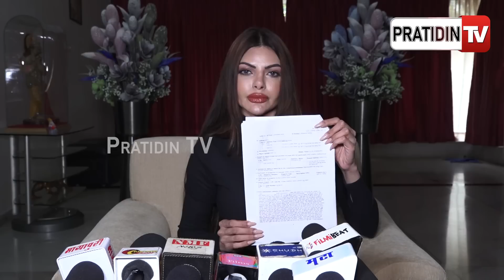ବେଡରୁମ୍ ରେ ପଶି କହିଲେ, ମତେ ଛୁଇଁବାକୁ ଦିଅ ନହେଲେ ତୁମ କୁକୁରଙ୍କୁ ମାରିଦେବି।। Sherlyn Chopra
ବେଡରୁମ୍ ରେ ପଶି କହିଲେ, ମତେ ଛୁଇଁବାକୁ ଦିଅ ନହେଲେ ତୁମ କୁକୁରଙ୍କୁ ମାରିଦେବି |Sherlyn Chopra files FIR against businessman Sunil Lodha for sexual harassment